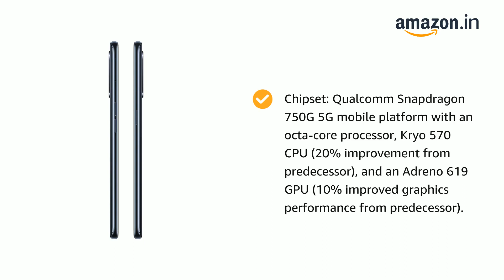OnePlus Nord CE 5G 8GB RAM/128GB Storage.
Wireless CarrierUnlocked for All Carriers
BrandOnePlus
Form factorSmartphone
Memory Storage Capacity128 GB
OSAndroid
ColourCharcoal Ink
Cellular Technology5G
SIM card slot countDual SIM
Screen Size6.43 Inches